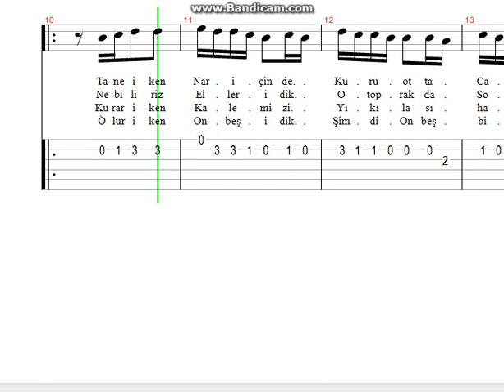Zülfü Livaneli Kırda Vurulanların Türküsü Nota Tab